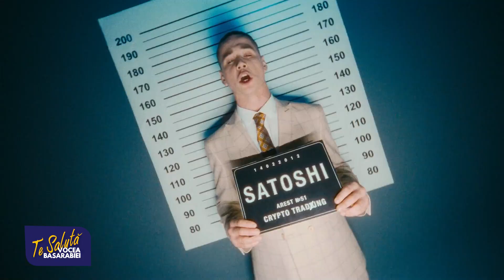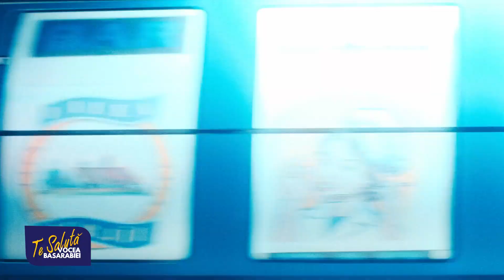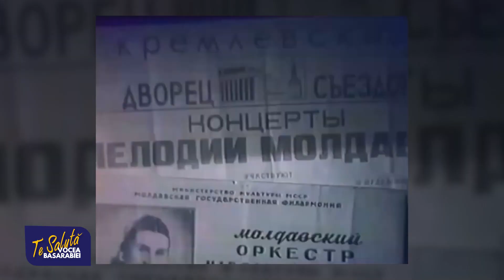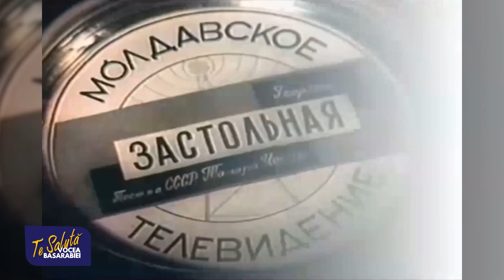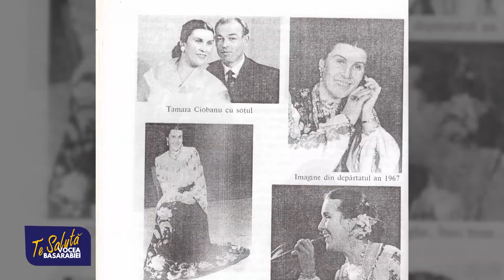Te salută Vocea Basarabiei cu Mihaela & Andrei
În această ediție a matinalului „Te salută Vocea Basarabiei”! Mihaela Cîrnov și Andrei Porubin vă invită să-i descoperiți pe:

1. Ana ODOBESCU, interpretă și PETRU HARUȚA, trompetist- JAZZUL... ADUCE CĂLDURĂ ÎNTR-UN NOIEMBRIE RECE

2. OMUL ZILEI – TAMARA CEBAN- LEGENDA CÂNTECULUI  POPULAR AR FI  ÎMPLINIT 109 ANI

3. SATOȘI, interpret, actor. Ascultăm piesele ”SEMAFOARE”și ”CĂȘTILE MELE”

4.  ROMINA SPÎNU, interpretă- A SLĂBIT 18 KILOGRAMNE TIMP DE 2 LUNI

În rubrica Minutul lui Vasile Botnaru, autorul ne prezintă tableta- CUFĂRUL CU VIRTUȚI ȘI VICII

Din culisele „poveștilor” Dianei Botnaru aflăm detalii despre cele mai recente istorii culese din Moldova.

Zilnic de la 7:00 și în reluare la 11:00 și la 14:00 urmărește-ne Live la TV, pe voceabasarabiei.md, dar și pe Youtube.

Pentru a viziona materialele separat accesează pagina de Facebook a emisiunii